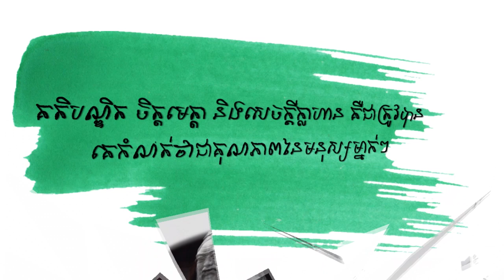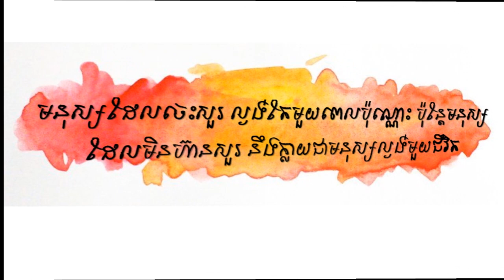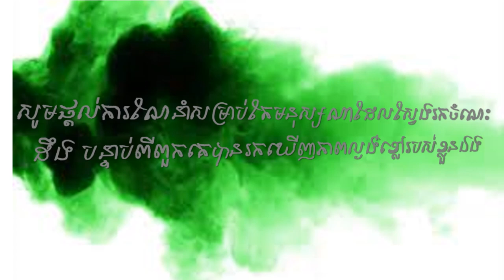សម្រង់សម្ដីខុងជឺ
Quote is the best medicine to make you stronger and reduce fail.